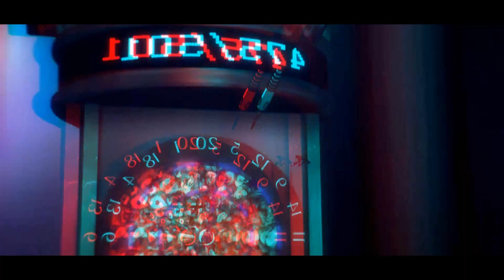「AMV」- Believer [ Romy Wave + Not So Good Remix ]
For the Best Experience: Turn your Volume high and wear Headphones/Earphones, Enjoy :D

 =^.^=  Hope you guys like it and i will be uploading more and better AMV Music in upcoming weeks.

Anime :
Death Parade
Used : Romy wave [ Not so good remix ]